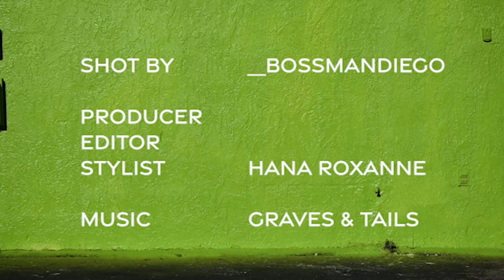Neon Lookbook | Nike Sportswear | 2020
~Details~
Shot by: @_bossmandiego